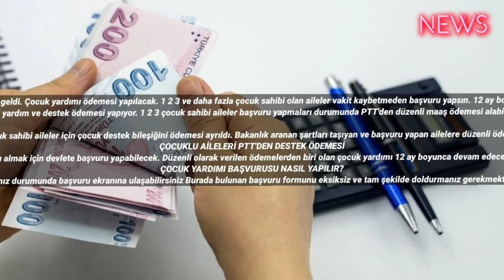Çocuklu ailelere 12 ay 4200 TL ödeme! Aile bakanlığı müjdeyi verdi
Aile Bakanlığından çocuklu ailelere müjde geldi. Çocuk yardımı ödemesi yapılacak. 1 2 3 ve daha fazla çocuk sahibi olan aileler vakit kaybetmeden başvuru yapsın. 12 ay boyunca 4200 TL ödeme PTT'den yapılacak.
Aile ve Sosyal Hizmetler Bakanlığının çocuklu ailelere sosyal yardım ve destek ödemeleri sürüyor. Bakanlık, dar gelirli ve ihtiyaç sahibi olan ailelere çocuklarının masraflarının karşılanabilmesi amacıyla her ay düzenli sosyal yardım ve destek ödemesi yapıyor. 1 2 3 çocuk sahibi aileler başvuru yapmaları durumunda PTT'den düzenli maaş ödemesi alabiliyor. Aile Bakanlığı bugün müjdeyi verdi. Çocuk sahibi ailelere 12 ay 4200 TL ödeme yatacak. Başvuru şartları da bakanlık tarafından tek tek açıklandı. Aile Bakanlığı çocuk yardımı başvuru şartları ve detaylar haberimizde…

Çocuk sahibi olan ailelere Aile ve Sosyal Hizmetler Bakanlığı tarafından her ay sosyal yardım ve destek ödemesi veriliyor. Çeşitli kalemlerde yapılan sosyal yardım ve destek ödemeleri 12 ay boyunca aralıksız veriliyor. Geçtiğimiz yıl başlayan aile yardımı kapsamında da çocuk sahibi aileler için çocuk destek bileşiğini ödemesi ayrıldı. Bakanlık aranan şartları taşıyan ve başvuru yapan ailelere düzenli ödeme yapılacak. Başvuru işlemleri e-devlet'ten yapılabilirken Yine T.C kimlik kartı ile birlikte Sosyal Yardımlaşma ve Dayanışma vakıflarından da yapılabilecek. Peki, çocuk yardımı başvuru şartları nelerdir? Kimler çocuk yardımı alabilir? Çocuk yardımı başvurusu nasıl yapılır?
ÇOCUKLU AİLELERİ PTT'DEN DESTEK ÖDEMESİ
Aile ve Sosyal Hizmetler Bakanlığı tarafından PTT üzerinden çocuklu ailelere sosyal yardım ödemesi verilecek. Bir iki üç çocuk sahibi aileler hane içinde kişi başına düşen gelirin asgari ücretini ikide birinden az olması durumunda çocuk yardımı almak için devlete başvuru yapabilecek. Düzenli olarak verilen ödemelerden biri olan çocuk yardımı 12 ay boyunca devam edecek. Çocuk yardımı miktarı hanelerin gelir durumuna göre aylık 350 TL ile 650 TL arasında değişecek. Verilecek olan yardım miktarında hane içinde kişi başına düşen gelir belirleyici olacak. Her çocuk için başvuru yaparak ödeme almak mümkün.
ÇOCUK YARDIMI BAŞVURUSU NASIL YAPILIR?
Aile ve Sosyal Hizmetler Bakanlığı tarafından çocuklu ailelere verilen çocuk destek ödemesi için başvurular iki şekilde yapılabiliyor. PTT'den alınan e-devlet şifresi ve T.C kimlik no ile e-devlet kapısı girişi yaparak arama butonuna çocuk yardımı yazmanız durumunda başvuru ekranına ulaşabilirsiniz Burada bulunan başvuru formunu eksiksiz ve tam şekilde doldurmanız gerekmektedir. Buna ek olarak Aile ve Sosyal Hizmetler Bakanlığı'na bağlı Sosyal Yardımlaşma ve Dayanışma vakıflarına da TC kimlik kartı ile giderek başvuru yapmak mümkündür. Başvuru değerlendirmesi 10 gün gibi kısa bir sürede sonuçlanmaktadır. Başvurusu olumlu sonuçlananlar PTT'den çocuk yardımı ödemelerini alabilir. Başvuru sonucunuzu yine e-devlet üzerinden sorgulayabilirsiniz.